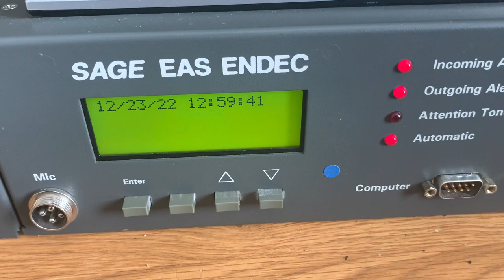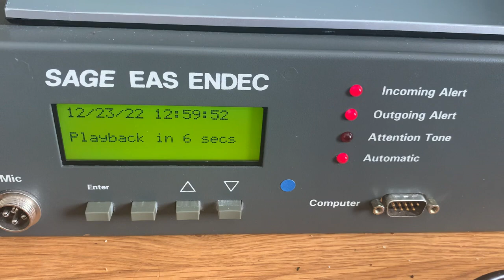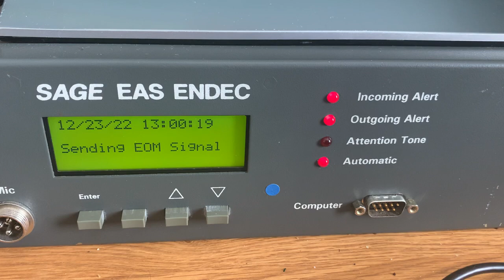Shelter in Place Warning for Faribault MN Credit to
Shelter in place warning for Faribault MN, Blue Earth, Freeborn MN and Martin MN
If you are reading this descripion G O O D